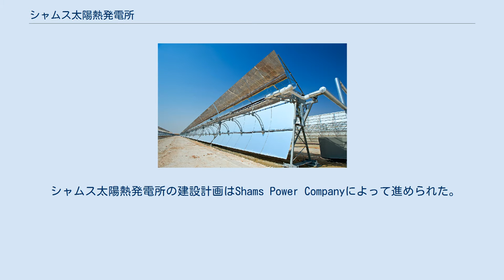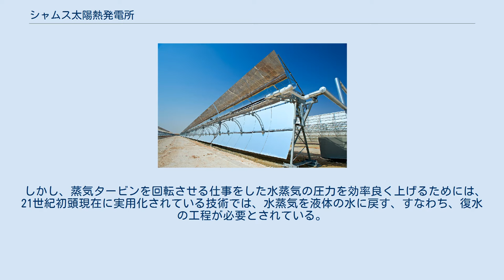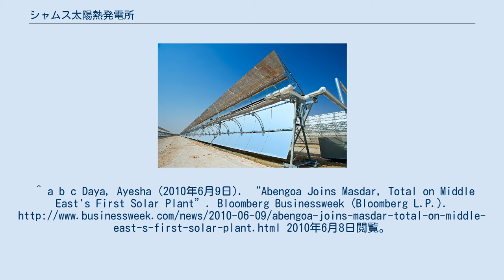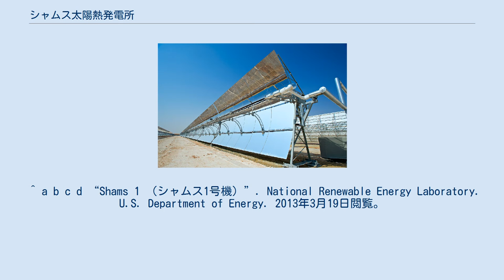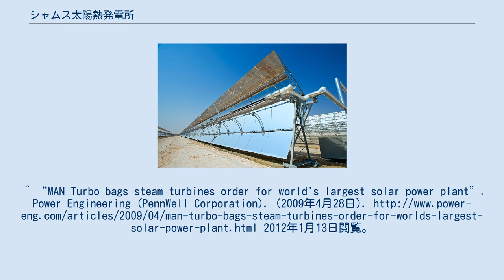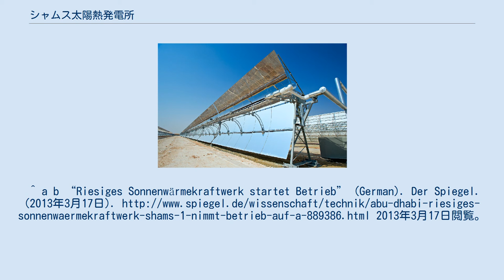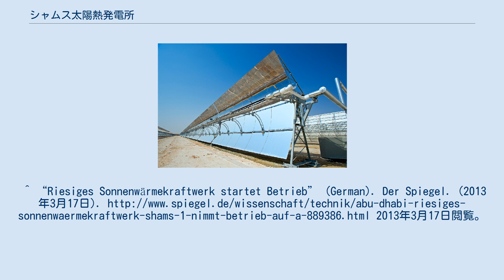シャムス太陽熱発電所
シャムス太陽熱発電所（アラビア語：شمس‎）は、アラブ首長国連邦に設置されている、太陽光を主な熱源として利用する発電所である。
ただし、2013年3月現在稼動中の1号機の発電機については、補助の熱源として天然ガスの燃焼を利用できるようにもなっている。
なお、当施設は首都のアブダビから南に約120 kmのルブアルハリ沙漠が広がっている付近に存在する。
 シャムス太陽熱発電所の1号機の敷地面積は約2.5 km2で 、パラボラトラフ式集光器を用いており 、その集光面積は合計で627,840 m2である 。
 これによって最高で400 ℃の温度を得ることができる 。
 これよって加熱した水蒸気で蒸気タービンを回すことによって 、汽力発電を行っている。
その出力は100 MWである 。
なお、復水器は空冷方式で廃熱するものを用いている 。
 このような1号機を稼動することによって、年間175,000 tの二酸化炭素の排出を減少させられると見積もられている 。
 ただし、1号機は天然ガスの燃焼を利用したボイラーを補助の熱源として利用できるようにもなっている 。
 いずれ2号機や3号機の増設を行う計画も存在する 。
 シャムス太陽熱発電所の建設計画はShams Power Companyによって進められた。
 また、スペインのアベンゴア・ソラール社なども協力した。
 シャムス太陽熱発電所は、中東では初めての太陽熱発電所として計画された 。
 また、パラボラトラフ式の太陽熱発電所としては、計画段階において世界最大規模になる予定だった 。
 建設に当たっては、約600万アメリカ合衆国ドルが融資された 。
 この資金は、地元の金融機関だけでなく、国際的な金融機関も含めた10の企業が融資した 。
 なお、計画段階において、シャムス太陽熱発電所の1号機は2013年のなるべく早期に開業させる予定であり、 ゆくゆくは2号機や3号機も建設する計画を立てていた 。
 シャムス太陽熱発電所の1号機は2010年7月に建設が開始された。
 しかし、2010年10月に、ルブアルハリ沙漠から飛散してくる砂埃の影響で、 当初の計画で予定されていた集光器の設置数では充分な太陽光を集められないことが判明し、 より多くの集光器を設置する必要に迫られた 。
 このようなことがあったものの、シャムス太陽熱発電所の1号機は、ほぼ計画通りの2013年3月17日に運転が開始された 。
 ^ パラボラトラフ式集光器へ通常の運転時に入ってゆく熱媒体の温度は、約300 ℃にも達している。
 ^ 廃熱などする必要がないように思えるかもしれない。
 しかし、蒸気タービンを回転させる仕事をした水蒸気の圧力を効率良く上げるためには、 21世紀初頭現在に実用化されている技術では、水蒸気を液体の水に戻す、すなわち、復水の工程が必要とされている。
^ a b c Daya, Ayesha (2010年6月9日). “Abengoa Joins Masdar, Total on Middle East's First Solar Plant”. Bloomberg Businessweek (Bloomberg L.P.). 2010年6月8日閲覧。
 ^ a b “Concentrating solar power in the United Arab Emirates: Shams 1 project secures financial close”. SolarServer. (2011年3月7日). オリジナルの2011年3月13日時点におけるアーカイブ。
2011年1月12日閲覧。
 ^ a b W...